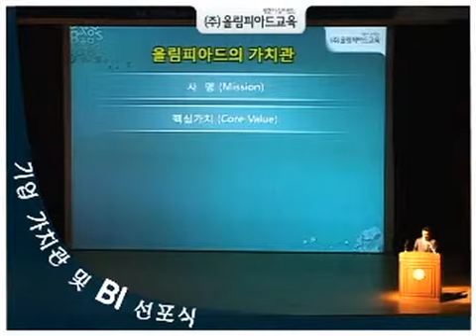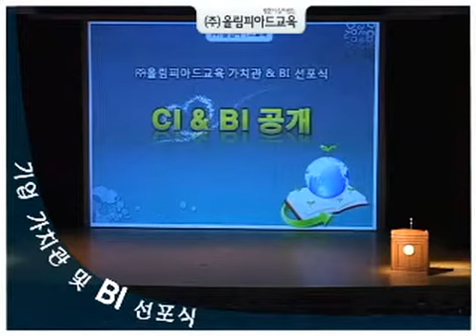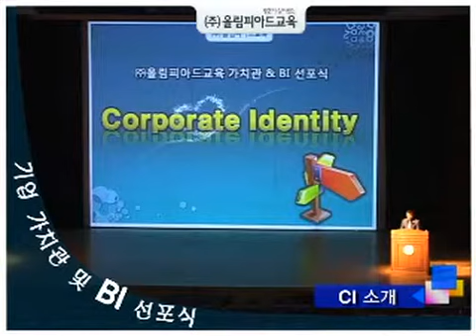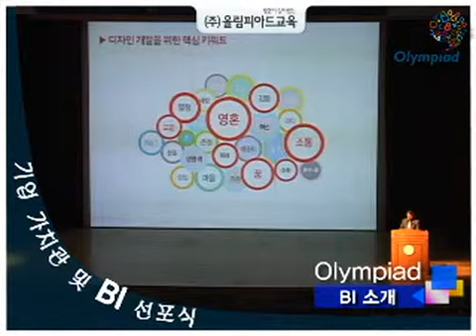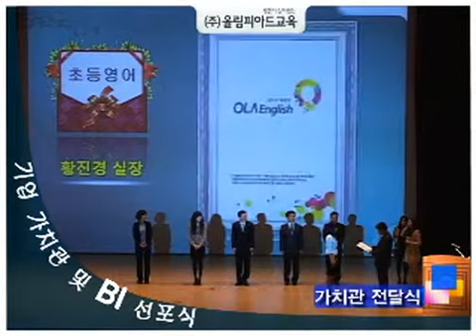[ 올림피아드학원 ] (주)올림피아드교육, 가치관 및 BI 선포식